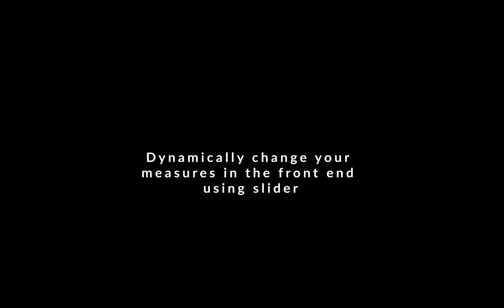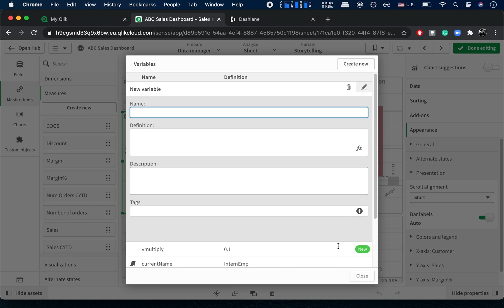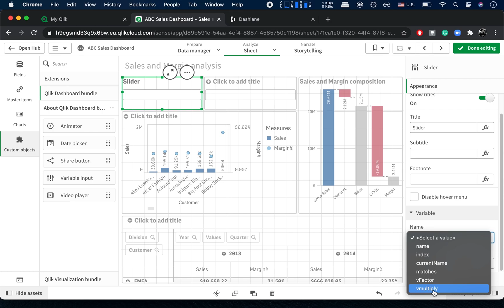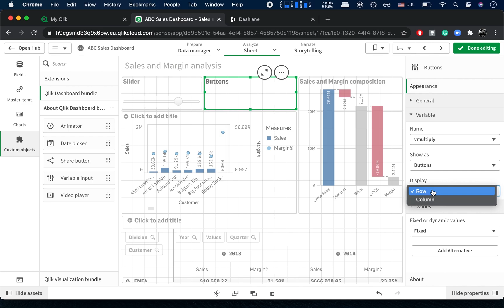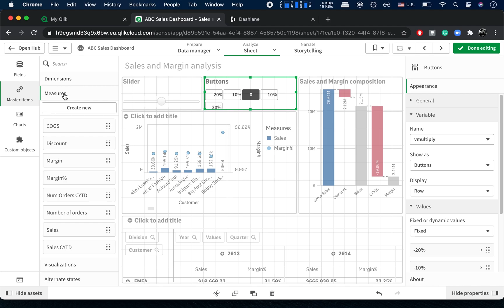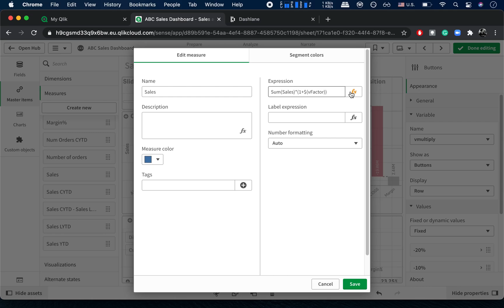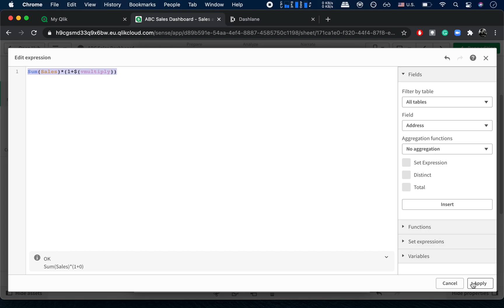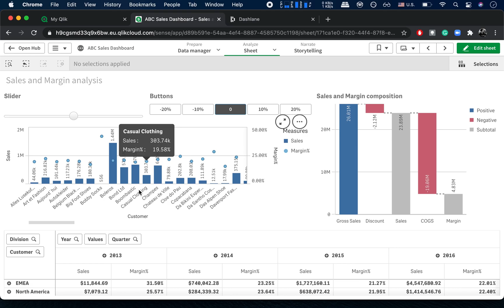How to Dynamically Recalculate measures in the front end.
🚀 Productivity Masterclass: Take my Master course on Overcoming procrastination from a former serial procrastinator

📚 Read on Kindle the simplest way to become ultra-productive:

WHO AM I:
 🙋🏻‍♂️ I'm Kaush, a Data Analyst and Data Visualization Developer working for a company tech company. I live and work in Sweden. I make videos about  technology, productivity and lifestyle design. Say hi to me on twitter 😃